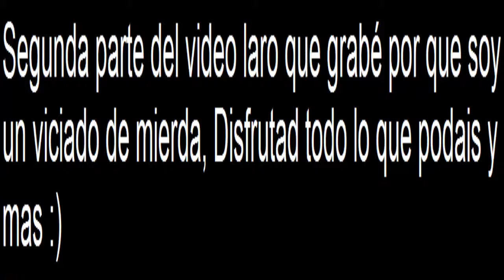Bioshock / Parte 6 / Rudex el Fotografo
Bienvenidos un dia mas a mi canal con Bioshock... En este capitulo vereis la segunda parte de el video largo que se me fue de las manos y bueno... en esta parte vereis como empiezo mi carrera como voyeur profesional